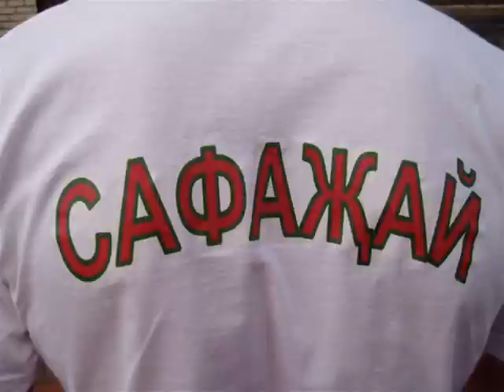Tatar song "Safacay"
Mishar (Western) dialect. Sings İldar İsxakov. The song is about Tatar village Safacay in Nizhni Novgorod region of Russia. The video clip is made by me and shows Safacay and it's inhabitants.